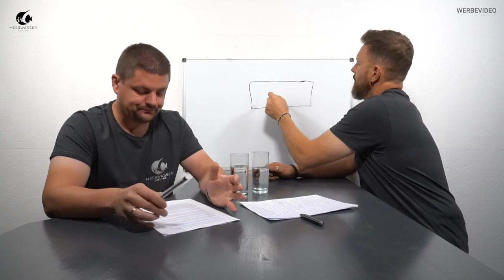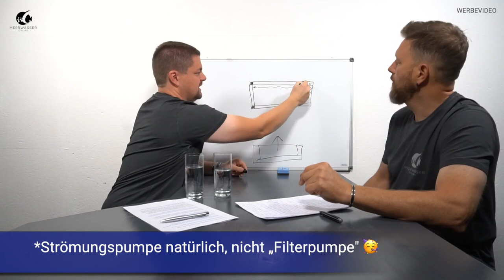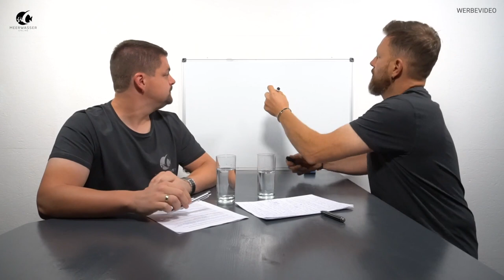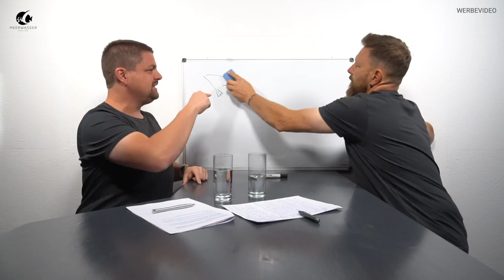Das Meerwasseraquarium | Individuelle Maßanfertigung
Was für ein Aquarianer-Typ bist du und welches Aquariumsystem passt zu dir? Finde hier heraus, wie du dein perfektes meerwasseraquarium findest

In diesem Video lernst Du aus erster Hand von einem Aquariumbauer, der sehr viele nützliche Tipps zum Thema individuelle Maßanfertigung eines Meerwasseraquariums an Dich weiter gibt. Gerade wenn Dich das Thema Maßanfertigung Deines Traumaquariums interessiert, ist dieses Video ein MUSS!

Dieses Video ist Teil einer mehrteiligen Video-Serie, in der wir Dich mit auf eine spannende Reise nehmen – die Vielfalt der verschiedenen Aquarium-Systeme, Technik-Komponenten und die schrittweise Einrichtung eines Fertig-Aquariumsystems.

In der nächsten Woche geht es um das Herzstück Deines Meerwasseraquariums. Was das ist und was es damit auf sich hat – sei gespannt!